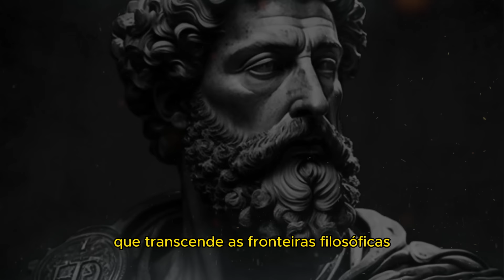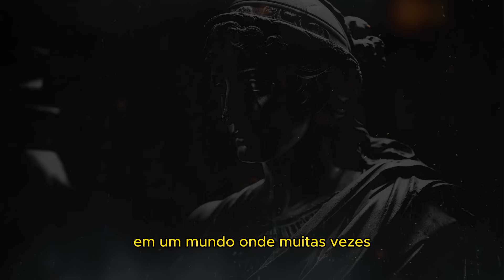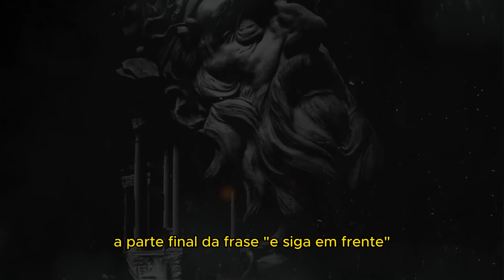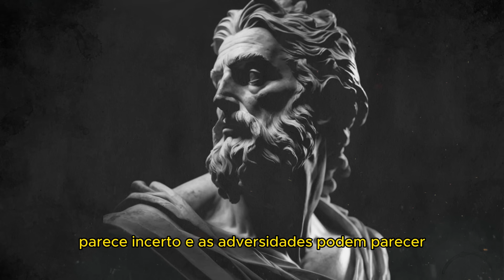A Arte de se Valorizar e Deixar Ir: Viva como um Estoico Lições para Relacionamentos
📚 Descubra o Caminho para a Maestria Emocional com Nosso eBook sobre Inteligência Emocional! 📚

Você já desejou ter o poder de lidar com as emoções de maneira sábia e consciente, transformando desafios em oportunidades de crescimento? Nosso eBook é a chave para essa jornada! Descubra os princípios fundamentais da inteligência emocional, aprenda a gerenciar suas emoções com calma e confiança e desenvolva habilidades de autodisciplina e empatia.

🚀 O que Você Irá Encontrar: 🚀
✅ Técnicas Práticas para Reconhecer e Direcionar Suas Emoções
✅ Estratégias para Evitar Respostas Impulsivas e Tomar Decisões Alinhadas com seus Valores
✅ Como Fortalecer Relacionamentos Pessoais e Profissionais através da Empatia e Comunicação Eficaz
✅ Transforme Adversidades em Oportunidades de Crescimento com a Força Interior da Inteligência Emocional

Aproveite a oferta especial para os 100 primeiros compradores! Liberte-se das amarras do sofrimento e alcance a serenidade interior com nosso eBook transformador. Clique no link para adquirir o seu agora e comece sua jornada em direção a uma vida mais consciente e gratificante. Seja o mestre das suas emoções e abrace um futuro de resiliência e sucesso duradouro. 💪

Ative o sino para não perder nenhum vídeo que irá enriquecer sua jornada de autodescoberta. Abraços e aguardamos você na próxima página desse incrível capítulo! 📖🌟